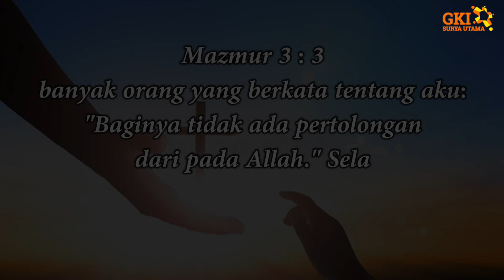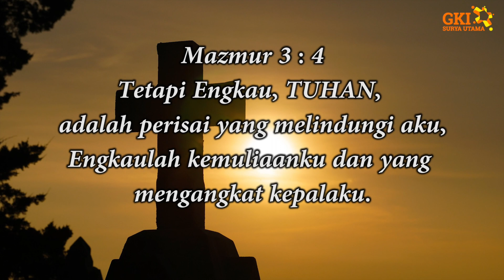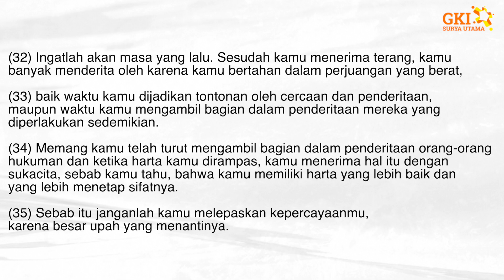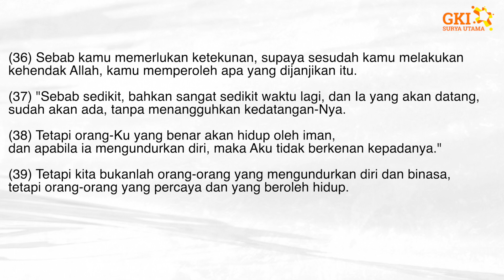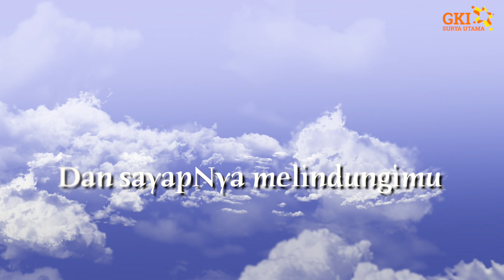Persekutuan Doa Pagi (online) - 16 November 2021 - Pdt Em Adijanto Surjadi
16 November 2021
bersama Pdt Em Adijanto Surjadi
Bacaan Ibrani 10 : 32 - 39